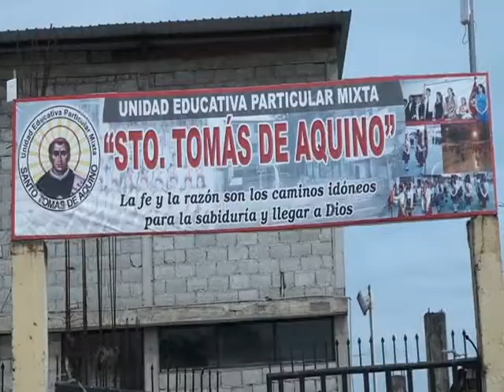36 estudiantes de la Und. Edu. Santo Tomas se incorporaran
36 estudiantes  de la unidad educativa particular mixta  santo tomas de Aquino, se incorporaran como bachilleres en ciencias este día viernes 14 de marzo.